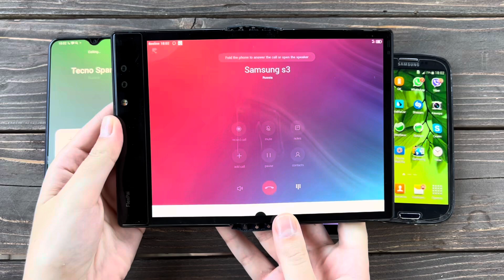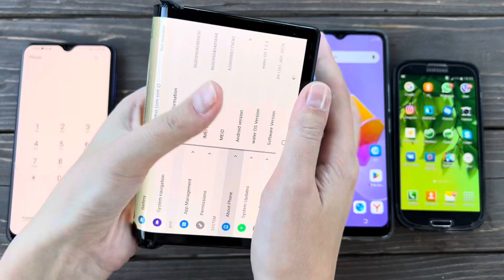Incoming/Outgoing Call from Start to Finish/ Android Samsung A30s, Tecno Spark, Samsung s3, Flex Pai